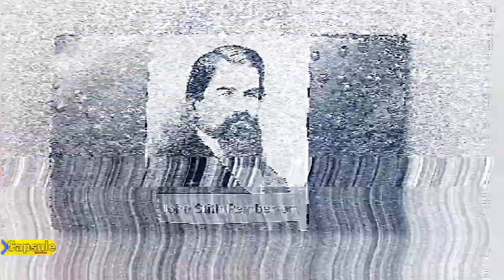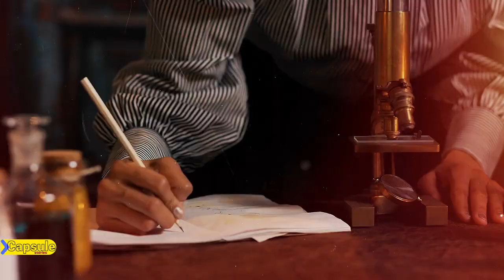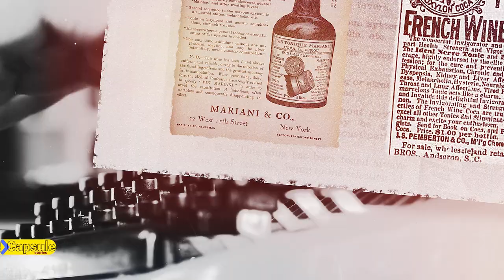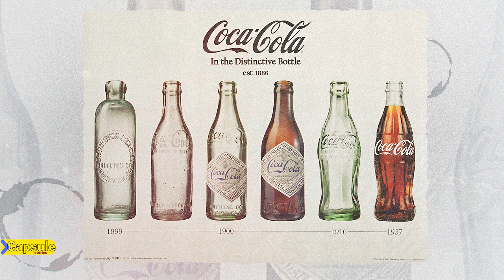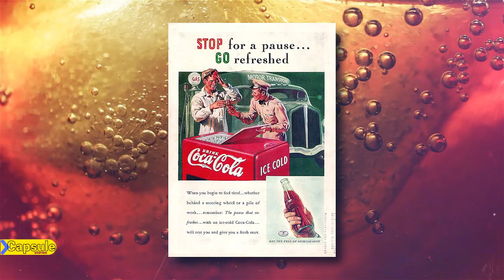The Man Who Changed the World: The Journey of Coca-Cola's Inventor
In this video, we'll dive deep into the fascinating history of John Stith Pemberton and how he created one of the most beloved beverages of all time.

So grab a cold drink and join me as we uncover the incredible story of John Stith Pemberton, the inventor of Coca-Cola!

💊 Capsules :

Intro: 00:00
Capsule 1: 00:16
Capsule 2: 01:31
Capsule 3: 02:50
Capsule 4: 04:09
Capsule 5: 05:59
Outro: 07:18